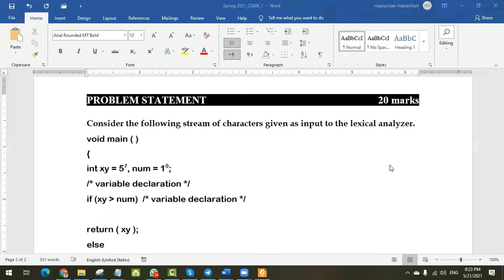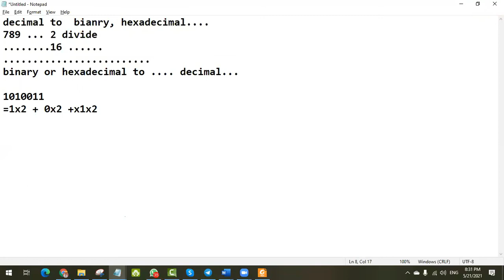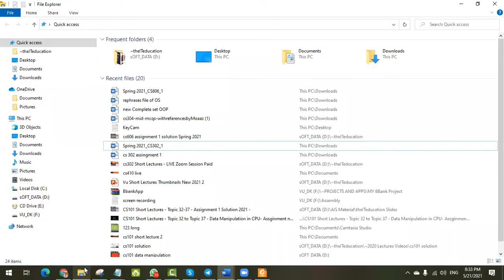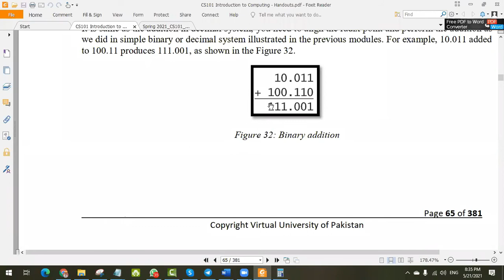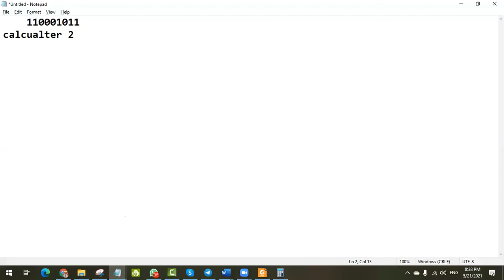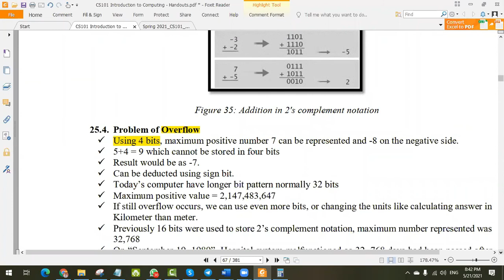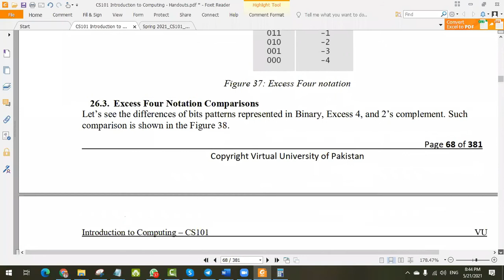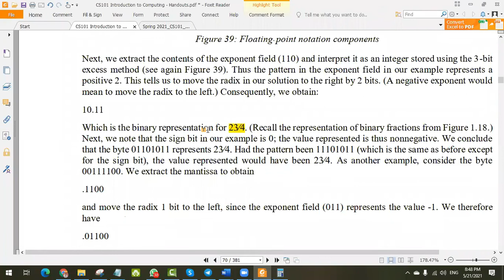CS101 Introduction to computing by Sir Habib Ullah Qamar Lecture 07 in Urdu / Hindi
CS 101 as per Syllabus of Virtual University
CS201 URDU,CS201,SIr Habib, Habib Ullah Qamar, Programming, VULMs, VU lecture urdu, introduction to programing, DK,Danish Kada, Danish,PGJW04,VU campus, VU, University